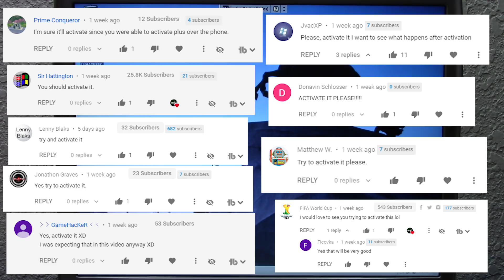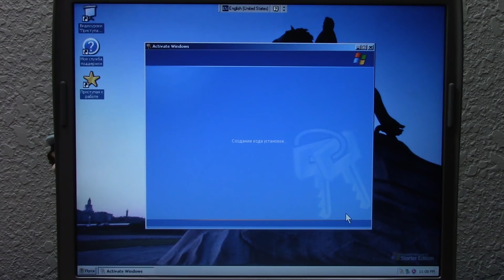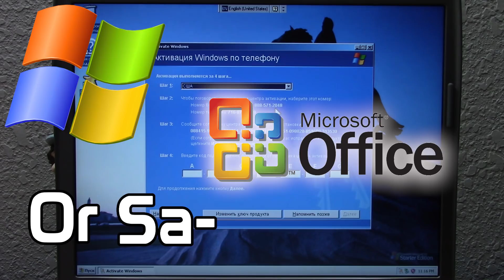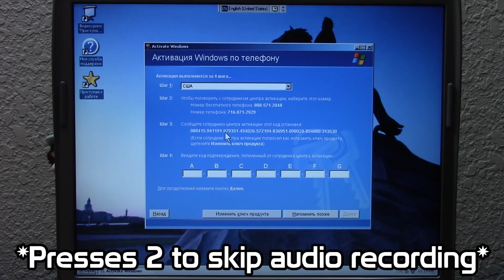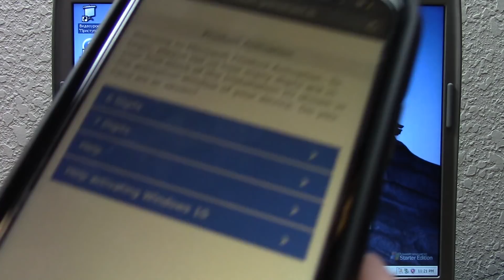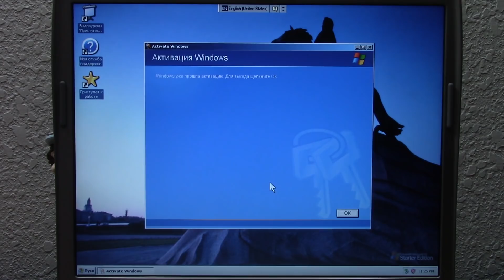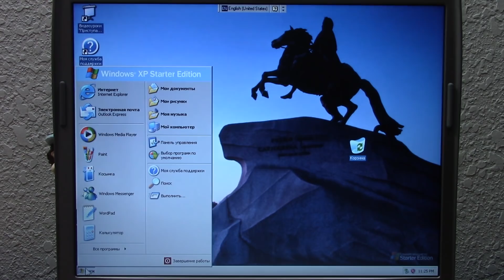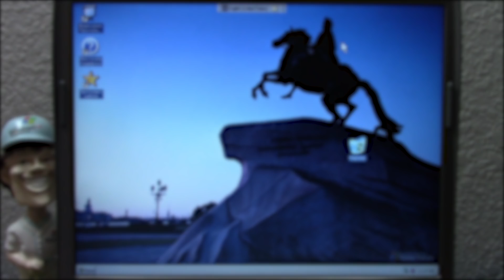Activating the Russian Copy of Windows XP!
So a couple of weeks ago I acquired a Russian copy of Windows XP Starter Edition! Let's see if we can activate it here in the United States in 2020!